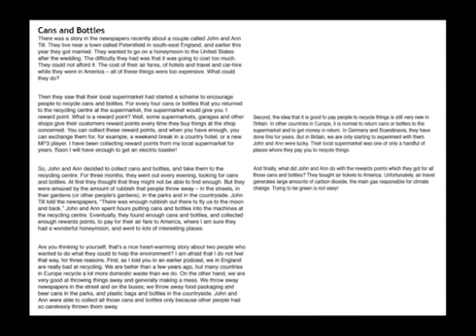Cans and Bottles 😊Practice Reading English